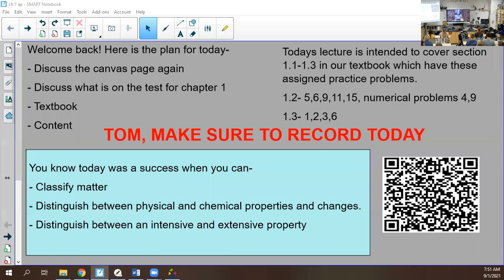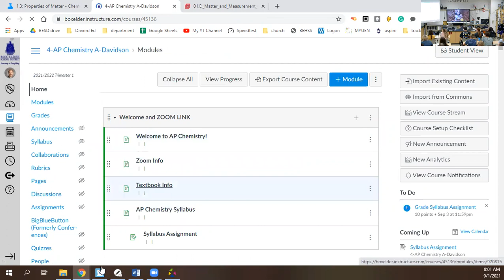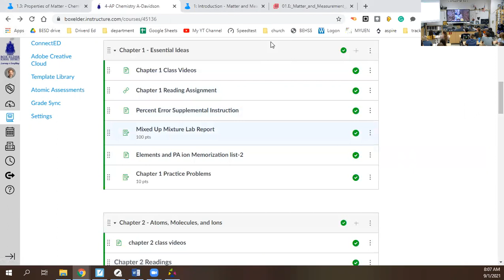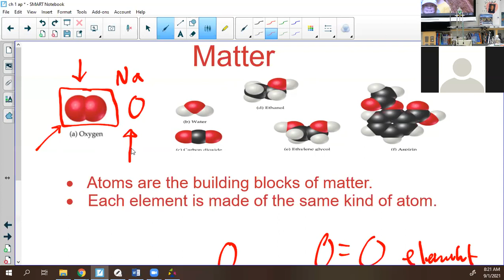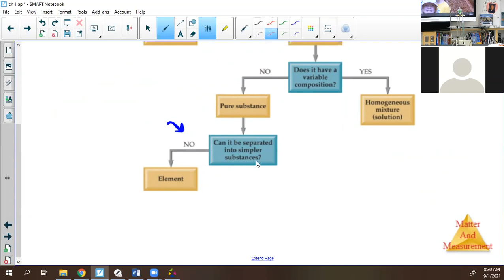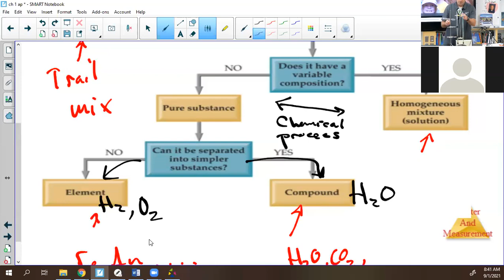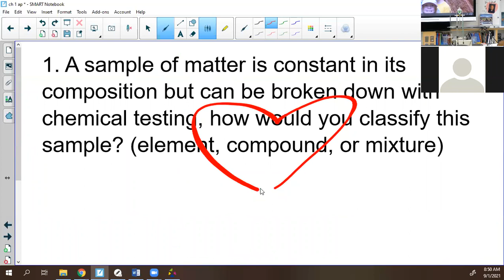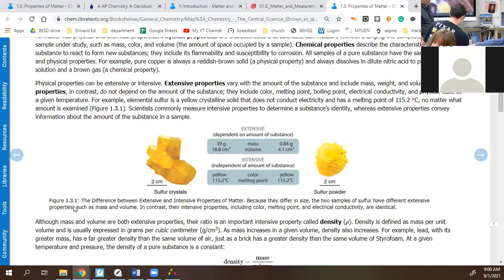AP 2021 Chapter 1 day 1